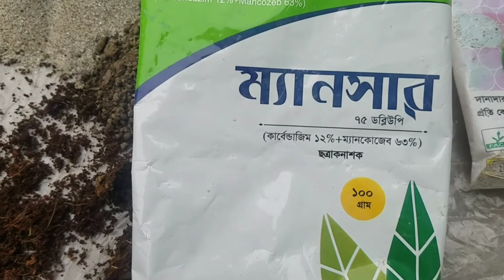লিলিয়াম কিভাবে বুনবেন।